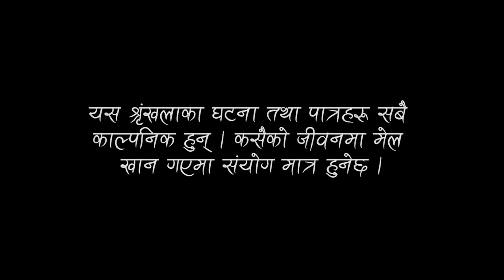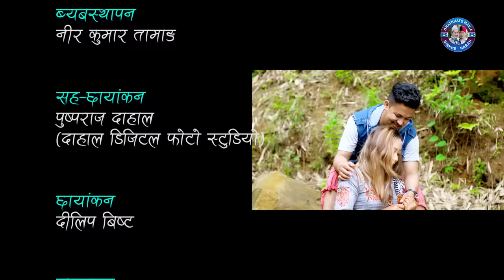अनिकालको बेला भट्भटेको घरमा पाहुना आएपछि तनाब II Garo Chha Ho Malai Epi : 5 II July 29, 2020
Production : Bhatbhate & Birkhe
Script Writer/ Director : Begam Nepali
Producer : Nahakul Bhattarai (Umbrella Events)
Editor : Rabindra Khadka (Silver Shine Entertainment)
Camera : Dilip Bista
Asst. Direction : Sudarsan Khatiwada
Asst. Camera : Pusparaj Dahal
Light : Kancha Dai
Sound : Prashant Bhattarai
Makeup : Melina Thakuri
Management :  Nir Kumar Tamang
Online Supporter : Bishal Rai (Mfu vae rae)

Artists:
Ramesh Adhikari
Rajkumar Devkota
Begam Nepali
Ajaya Regmi
Riyasha Dahal
Melina Thakuri
Krishna Joshi
Nir Kumar Tamang
Prashant Bhattarai
Pusparaj Dahal
Kancha Dai
Sudarsan Khatiwada